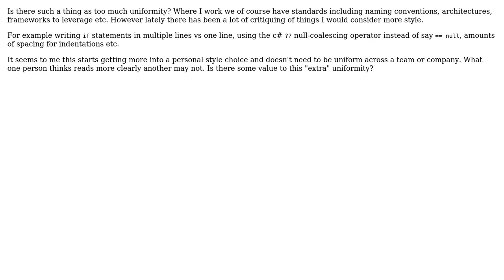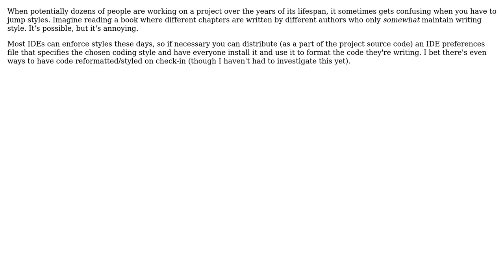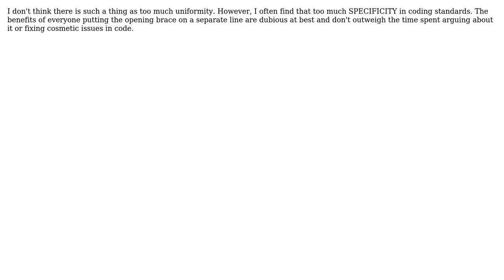Software Engineering: Can there be too much uniformity in coding standards? (5 Solutions!!)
Software Engineering: Can there be too much uniformity in coding standards?

With thanks & praise to God, and with thanks to the many people who have made this project possible! | Content (except music & images) licensed under CC BY-SA | Music | Images & others | With thanks to user Robert Harvey user Nicole user JohnFx user JB King user Gratzy user FrustratedWithFormsDesigner user dan04 and the Stack Exchange Network Trademarks are property of their respective owners. You are responsible for your own actions.